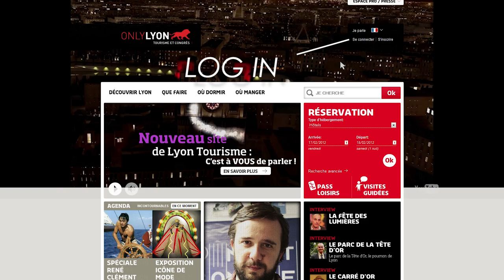Lyon City Reporter - English version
You spend some time in the city of Lyon and wish to share your experience to future visitors ? is just the website you need. Publish your photos and write posts about your hot spots and you best moments in Lyon !